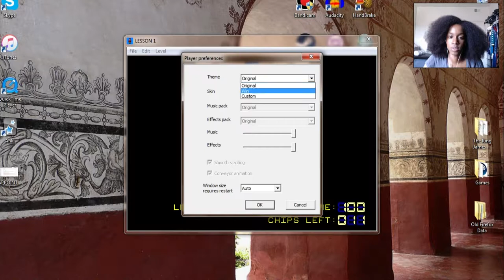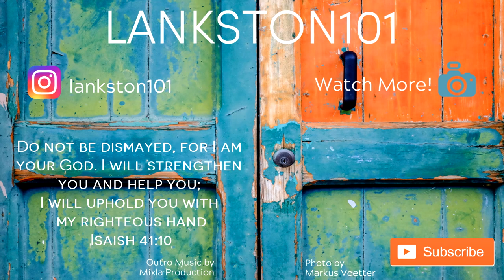Nostaligic Games: Let's Play Chips Challenge PC Game (1)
Chip's Challenge is an old school one player puzzle game. I said it came out in 1998 it actually came out in 1989, Epyx. It's a throwback game. I download it from Steam. It only cost me .49 cents to get the full game.

Music

Outro 1: 'Barbra' by Birocratic from 'Leftovers' album

Outro 1: 'Real Perfect Old School Hip Hop Instrumental' by Mixla Production It's the first video in years!